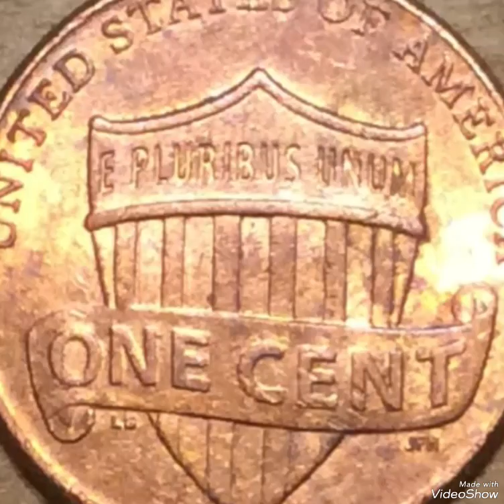2017P Lincoln pennies Mint Error that Sold For big Money !!